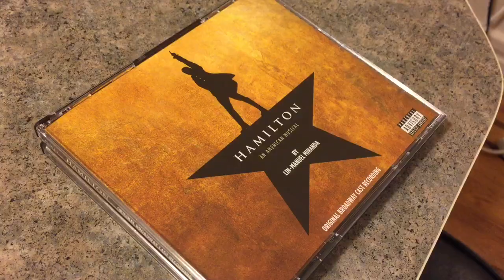SEEING MY NEWSIES FAM!!! | Hartford Vlog (+ Some Madison Footage)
Today I came to visit Hartford, CT to see Newsies again! I got to see old friends and meet new people! Also, YouTube messed up a few moments in the video by "enhancing" the quality and messed up the text and rippling some footage.

SEE THE SHOW!!!